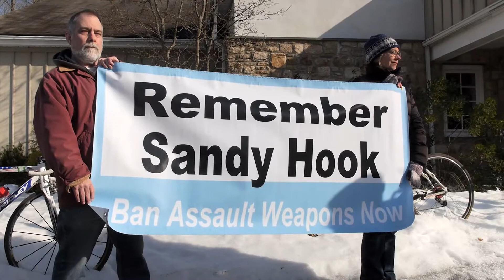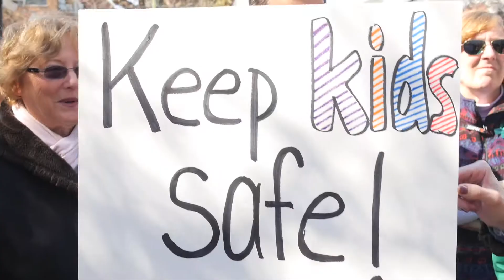Elizabeth Esty Supports Team 26 and Safer Gun Laws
Congresswoman Elizabeth Esty from Connecticut cheers on Team 26 as they rode to Washington to advocate for safer gun legislation. Esty vows to continue pushing her colleagues in Congress to get the job done.